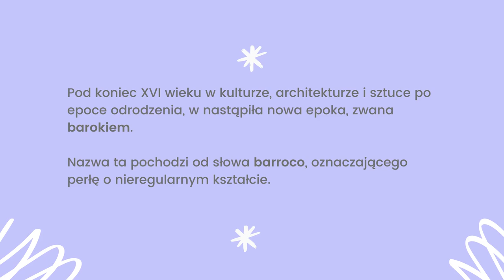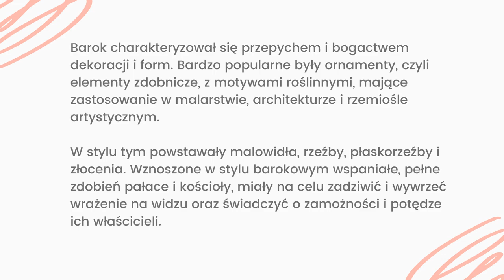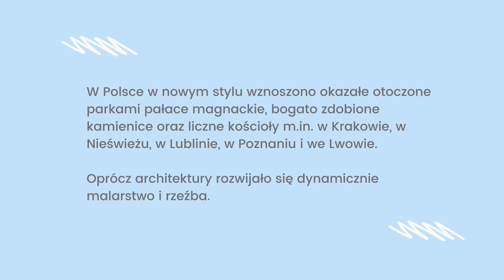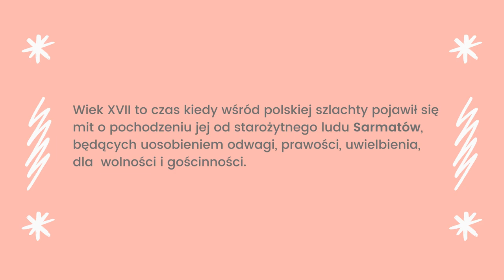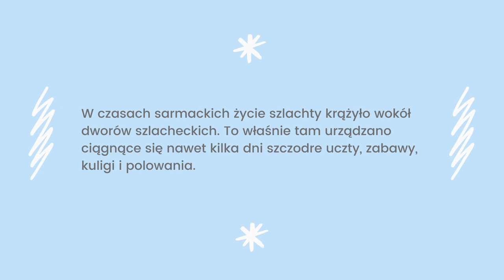Historia klasa 6. 20. Barok i sarmatyzm. Uczymy się razem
Jeśli film jest za wolny lub za szybki, można to zmienić - wejdź w kółko zębate lub (na telefonie) w trzy kropeczki w prawym rogu filmu, następnie w prędkość odtwarzania - dostosuj prędkość do swoich potrzeb.

Źródło grafik:
Rubens. Upadek Faetona. Domena publiczna. Źródło
Autoportret z Isabelą Brant Rubensa. Domena publiczna. Źródło
Annibale Carracci. Domine, quo vadis.  Domena publiczna. Źródło
Przemysław Jahr. Na zewnątrz Pałacu w Wilanowie. Domena publiczna. Źródło
Alians. Wnętrze Katedry w Lublinie, żyrandol, polichromia.  Domena publiczna. Źródło
Beniamin Pawlus. Kościół Opatrzności Bożej Bielsko-Biała.
Portret króla Jana Kazimierza w stroju polskim. Daniel Schultz. Domena publiczna. Źródło
Anonimowy Portret Stanisława Antoniego Szczuki. Domena publiczna. Źródło

Źródła wiedzy:
Samsonowicz, Henryk. Historia Polski do roku 1795.
Lolo, Radosław, Anna Pieńkowska. Historia wokół nas.
Olszewska, Bogumiła, Surdyk-Fertsh, Wiesława, Wojciechowski Grzegorz. Wczoraj i dziś.